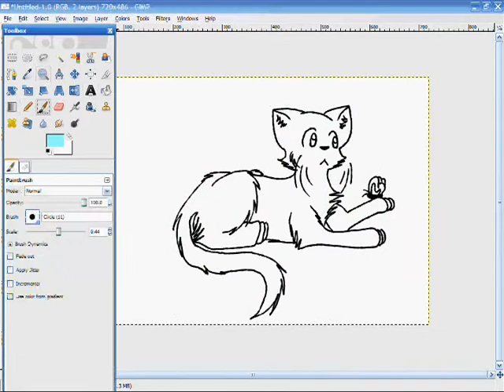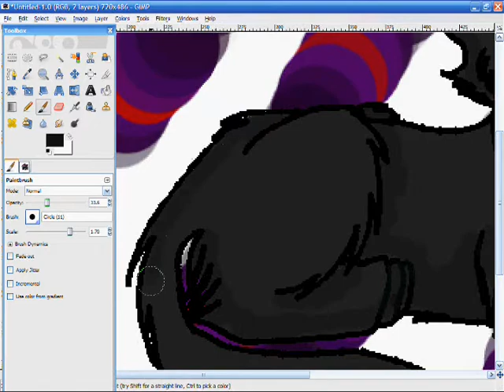Speed painting Ted is afraid of butterflies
Yeah, I was bored. I guess this could be my best one yet. It turned out good. It was just something random